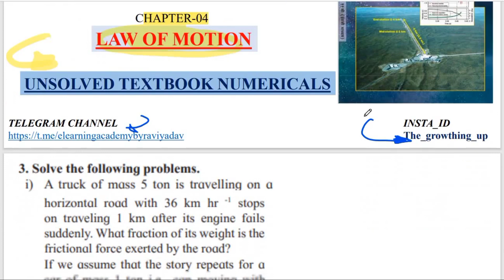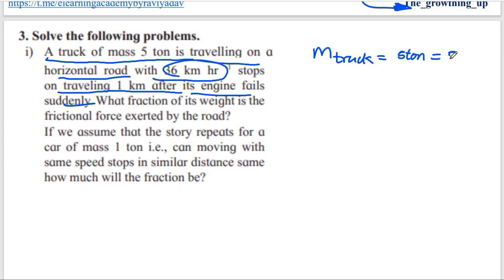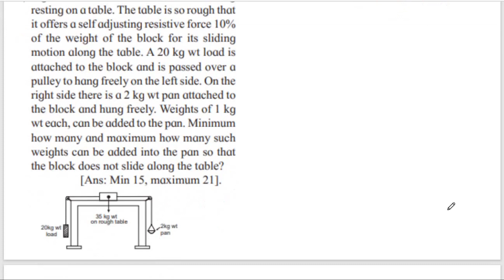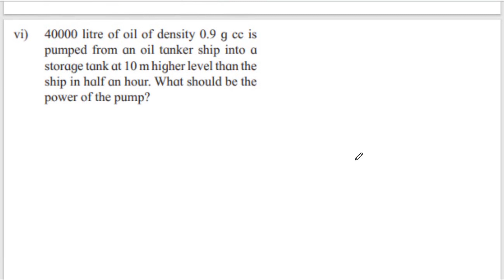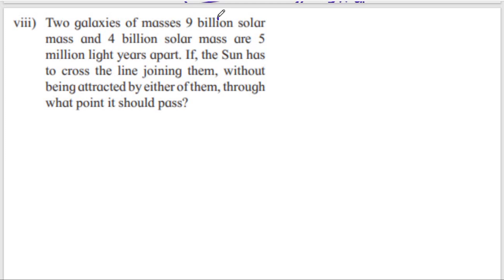Ch-4 Law of motion Part1| Unsolved textbook numericals | physics by Ravi Yadav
share all your friends too...

and Don't forget to press Bell icon to get instant notification of new videos